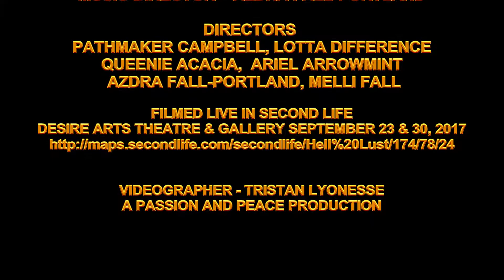Azdra Amaranth Amaranth Desire Arts Players 23 Sep 2017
Amaranth - Nightwish
Choreographer and Dancer - Azdra Fall-Portland

A PASSION AND PEACE PRODUCTION